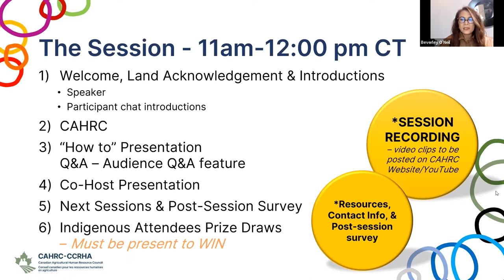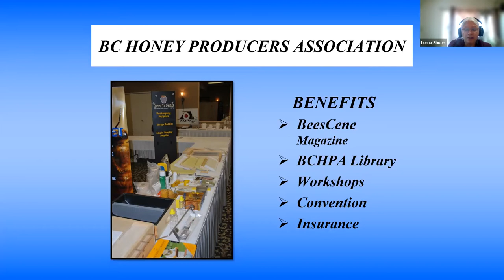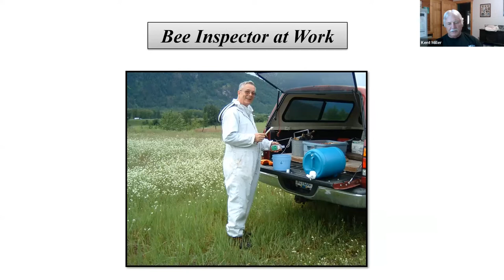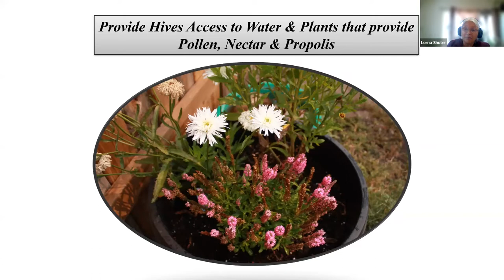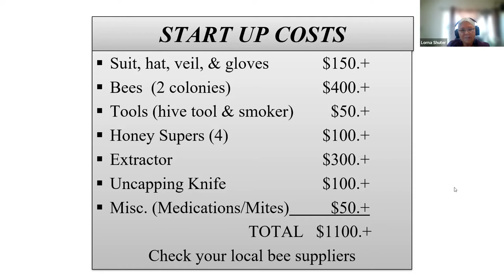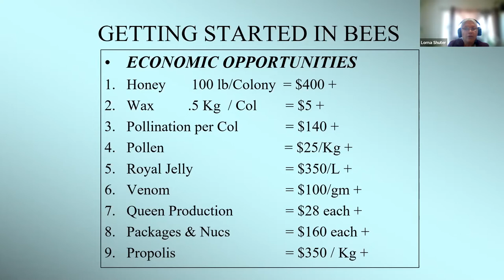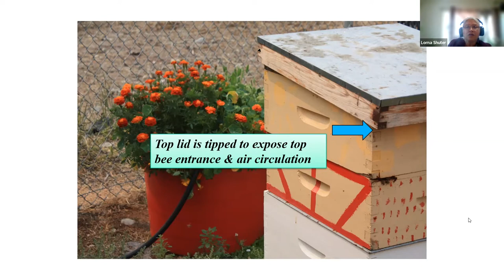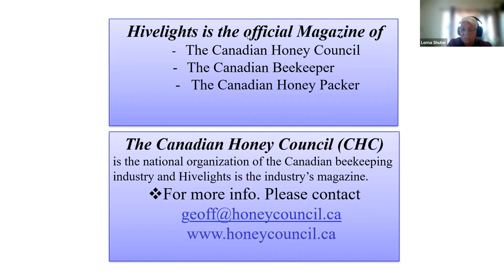CAHRC "How To" Sharing Circles: Apiary (Beekeeping)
Join us with Lorna Shuter from Lower Nicola Indian Band as she explains how you can get started with your own beehives.

This fall CAHRC hosted a series of sharing circles with Indigenous and industry experts across Canada to learn more about Indigenous agricultural practices and facilitate an opportunity for connection and collaboration.

This year the sessions focused around "How To" covering topics such as composting, storage, greenhousing and community gardening, food labelling, and apiary.